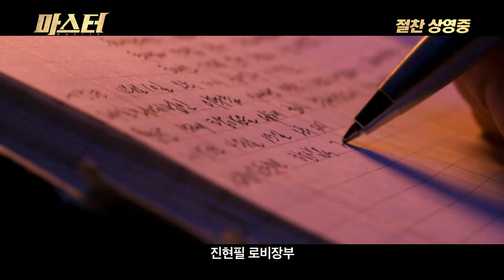[마스터] 이병헌,강동원, 김우빈! 세 마스터가 만났다! (2016.12.21)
[마스터]

감독: 조의석
출연: 이병헌,강동원,김우빈
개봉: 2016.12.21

"썩은 머리 이번에 싹 다 잘라낸다"

화려한 언변, 사람을 현혹하는 재능, 정관계를 넘나드는 인맥으로
수만 명 회원들에게 사기를 치며 승승장구해 온 원네트워크 ‘진회장’(이병헌).
반년간 그를 추적해 온 지능범죄수사팀장 ‘김재명’(강동원)은
진회장의 최측근인 ‘박장군’(김우빈)을 압박한다.
원네트워크 전산실 위치와 진회장의 로비 장부를 넘기라는 것.

뛰어난 프로그래밍 실력과 명석한 두뇌로 원네트워크를 키워 온 브레인 박장군은
계획에 차질이 생긴 것을 감지하자 빠르게 머리를 굴리기 시작한다.
진회장은 물론 그의 뒤에 숨은 권력까지 모조리 잡기 위해 포위망을 좁혀가는 재명,
오히려 이 기회를 틈타 돈도 챙기고 경찰의 압박에서도 벗어날 계획을 세우는 장군.
하지만 진회장은 간부 중에 배신자가 있음을 눈치채고, 새로운 플랜을 가동하는데…

지능범죄수사대, 희대의 사기범, 그리고 브레인
서로 속고 속이는 추격이 시작된다!